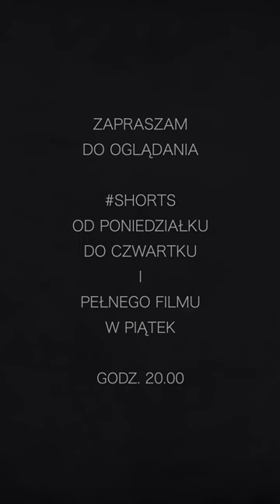Wacław Krzeptowski z radością o powrocie polskich górali pod skrzydła niemieckiej Rzeszy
Wacław Krzeptowski - przywódca Goralenvolk z radością o powrocie polskich górali pod skrzydła niemieckiej Rzeszy w 1939 r.